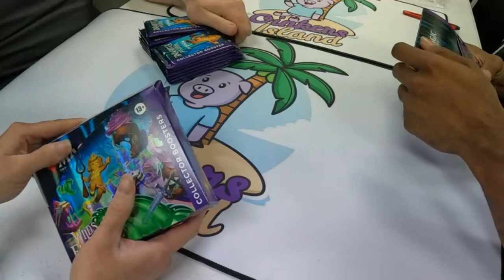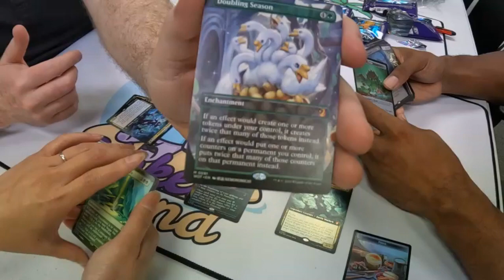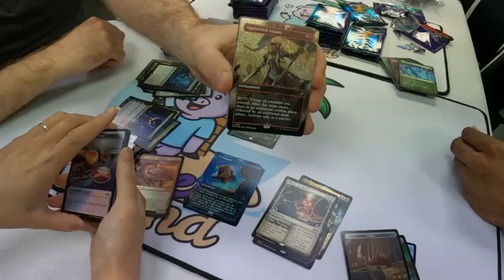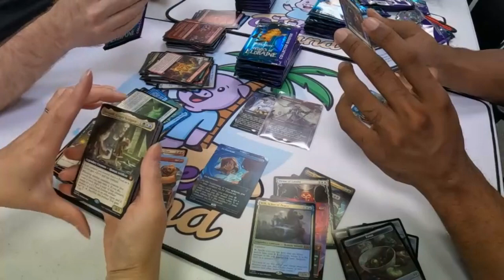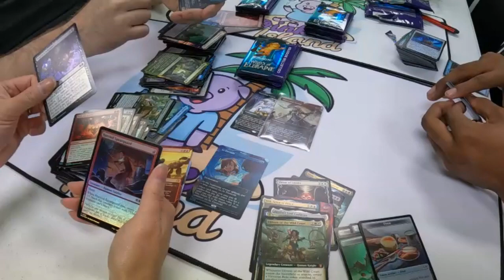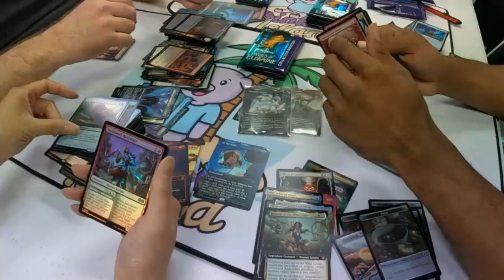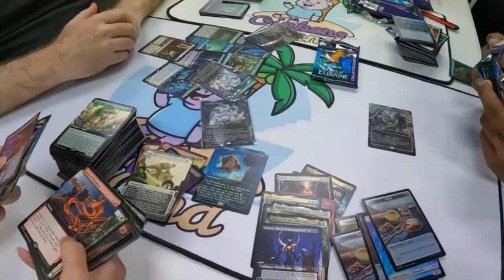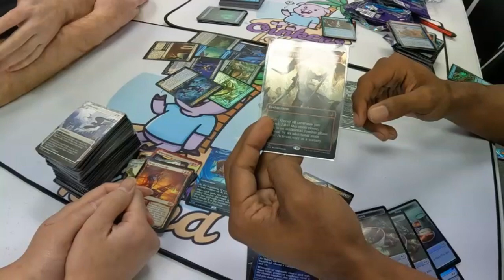Opening Wilds of Eldraine Collector Booster Boxes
We enjoyed opening the last time of Wilds of Eldraine we had to open a few more for fun.